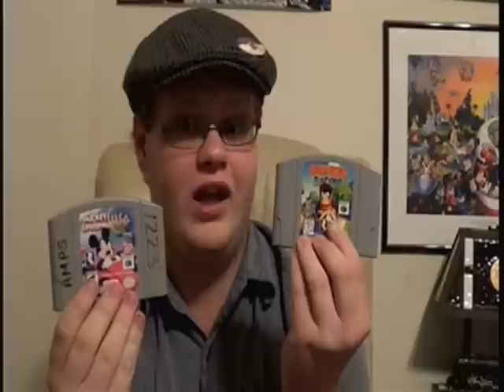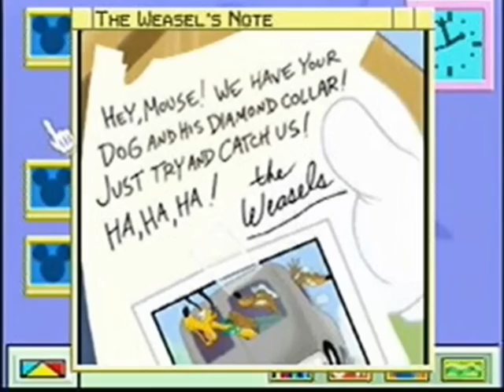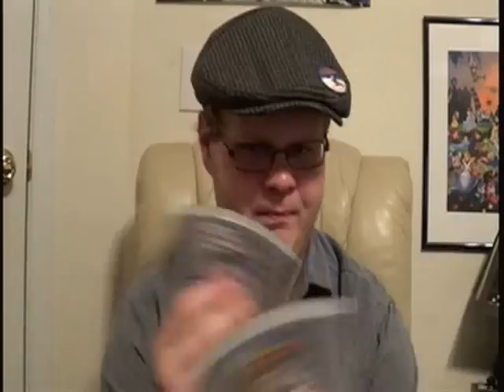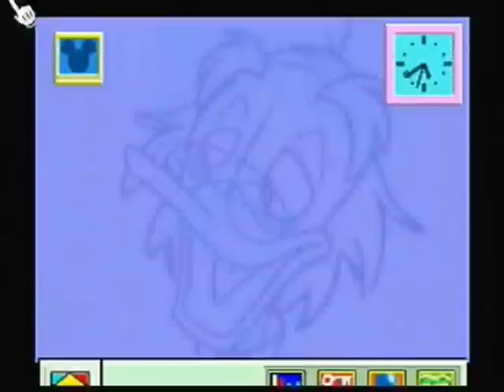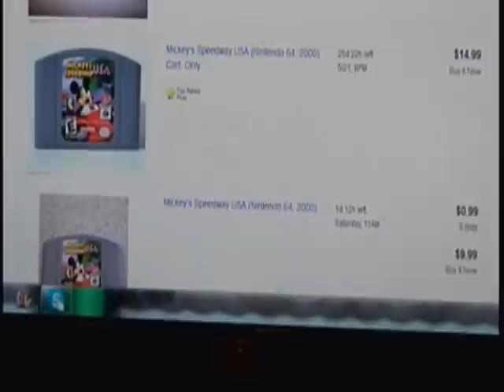The Del Marr Show - Mickey's Speedway USA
Episode #7

Let's go racing with Mickey & Friends as I review Mickey's Speedway USA.  Caution: Characters continue to talk forever.